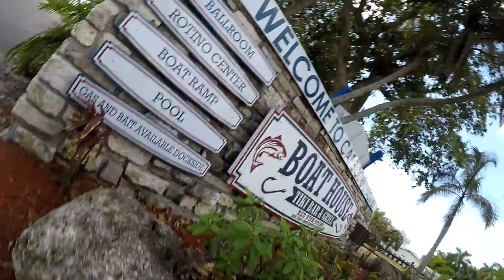Sunday Fun-day bike ride!!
First attempt at a vlogging. Captured our short bike ride to the beach. How we spent our Sunday-Funday? We went on a sunday funday bike ride!!